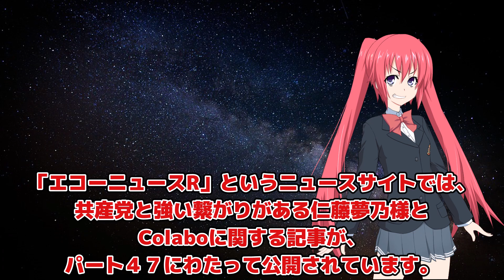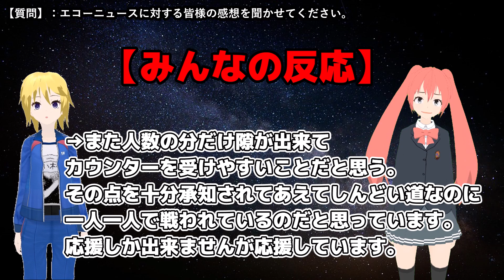Colaboが恐れる男「エコーニュース」を紹介【みんなの反応集】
エコーニュースRのColabo関連記事はこちら（リンク先の下の方にColabo記事のリストがあります）